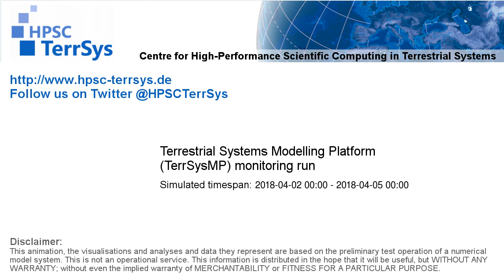TerrSysMP monitoring run 2018-04-02 - recharge - Europe (72h)